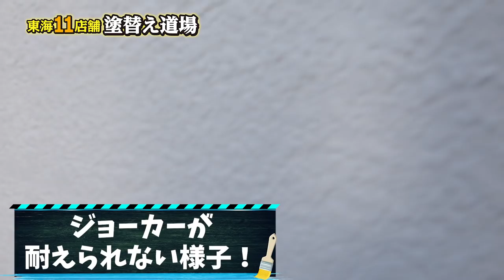【乱入！】足場現場に突然覆面が乱入したら職人達の反応はいかに！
足場作業中に突然、覆面が乱入します！足場職人達の反応はいかに？？
突然の覆面の登場に現場は大混乱？？